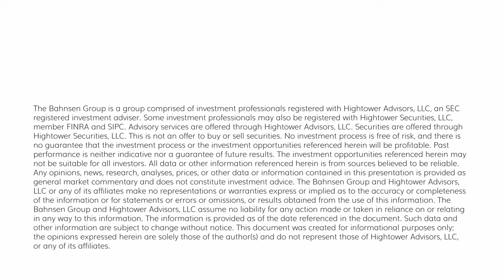Dividend Cafe - Artificial Intelligence and The Bahnsen Group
Artificial intelligence is the topic of the moment. It's more than an investment rage, it is cultural, political, ethical, and theological.